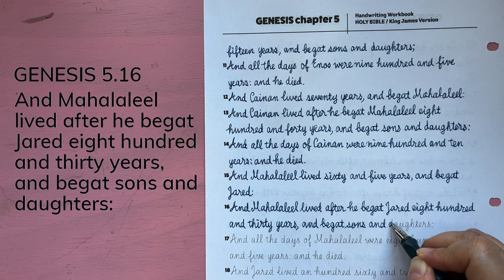5.16 GENESIS cursive handwriting / Holy Bible / KJV